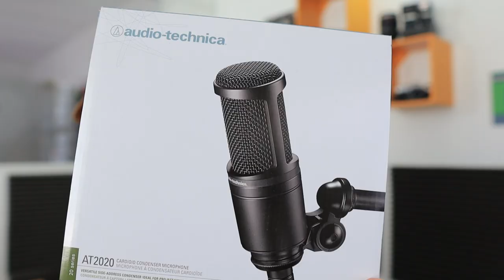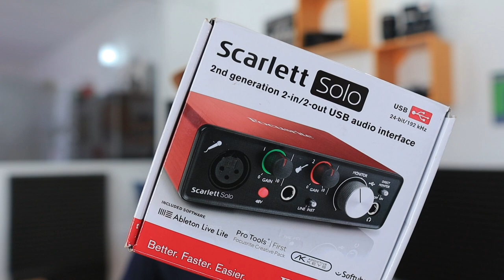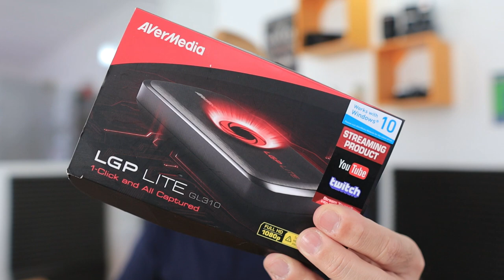Black Friday do Conquiste - VENDENDO MEUS EQUIPAMENTOS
Procurando algumas ofertas de Black Friday para "dar um UP" no seus equipamentos? Então acompanhe este vídeo aqui do canal, onde estou colocando à venda alguns itens de valor que vão te ajudar a melhorar as suas produções tanto de áudio como de vídeo.

No vídeo, eu mostro com detalhes cada  um dos equipamentos que vão desde microfones, interfaces, passando por placa de captura e finalizando com uma câmera compacta avançada bem legal.

Espero que gostem. Forte abraço.

/// OS LINKS PARA AQUISIÇÃO SEGUEM ABAIXO///

Interface de Áudio Focusrite Scarlett Solo 2ª Ger. - (anúncio finalizado)

00:00 Intro
01:31  Microfone CSR HT-81
03:19 Microfone Condensador USB Novik FNK 02U
04:09 Kit de Lapela Wireless Boya By WM-4
05:28 Microfone Audio Technica AT2020
07:04 Interface de Áudio Focusrite Scarlett Solo 2ª Ger
09:20  Placa de Captura de Vídeo Avermedia LGP Lite
10:55  Câmera Sony  RX100 Mark III (M3)

// OUTROS MICROFONES ANALISADOS  AQUI  NO CANAL
Microfone Fifine K669 Black
Microfone Fifine K669 ROSE
Blue Snowball Ice Branco
Blue Snowball Ice Preto
Microfone USB Blue Yeti Nano
Cinza (prata)
Azul (Blue)
Microfone Fifine K678 - semelhante Yeti
HyperX Microfone Gamer QuadCast

🔴  OUTRAS CÂMERAS, LENTES  E ACESSÓRIOS QUE EU RECOMENDO

Adaptador para colocar Lentes EF-EF-S na M50, M200 etc

Isso quer dizer que, se você comprar um produto por meio dos links que eu forneço, posso receber uma pequena comissão, mas NÃO haverá nenhum custo adicional para você, blz? Obrigado por apoiar o canal Conquiste Resultados.